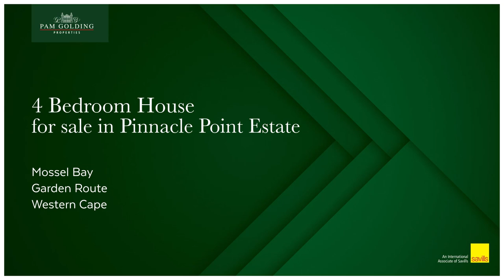4 bedroom house for sale in Pinnacle Point Golf Estate | Pam Golding Properties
Newly built with superior finishes
Views can be enjoyed from every angle of the house.

This newly built open-plan double-story home offers a variety of flexible living spaces and presents picturesque panoramic views across the 1st fairway, Indian Ocean and Pinnacle Point Clubhouse.

The living is easy in this impressive, generously proportioned contemporary residence. Spacious open-plan living areas and large windows invite the outside in. A dream home set in a secure estate, complete with private spa and entertainment areas that take in breathtaking sea views.

The house has solar panels that supply electricity to the house. All rainwater is collected in JoJo tanks, which can be used as an alternative water source for keeping the garden well hydrated.

Make this home yours.